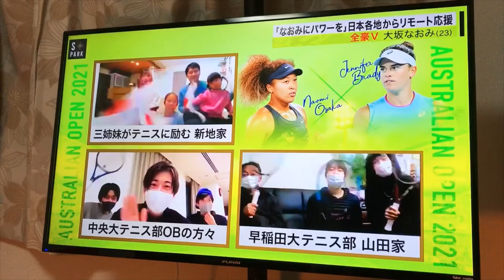Naomi Osaka supported by Haitian Community in Japan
As a mixed couple ourselves, and as a Haitian and Japanese couple, we support Naomi OSAKA with all our freinds in Japan.